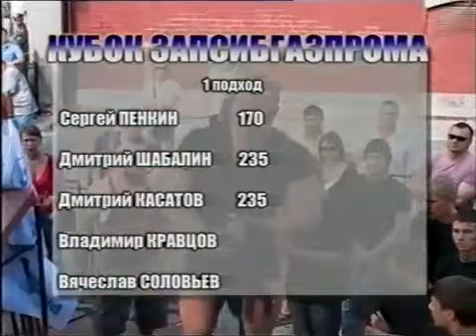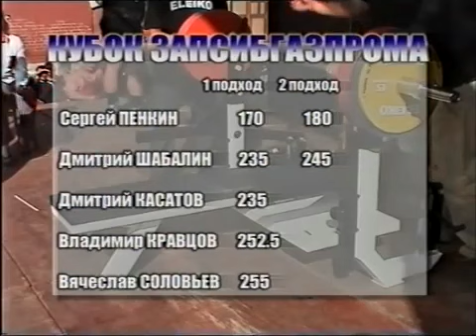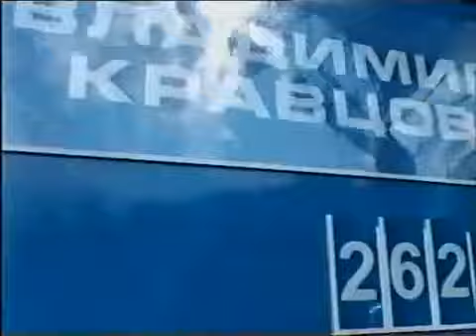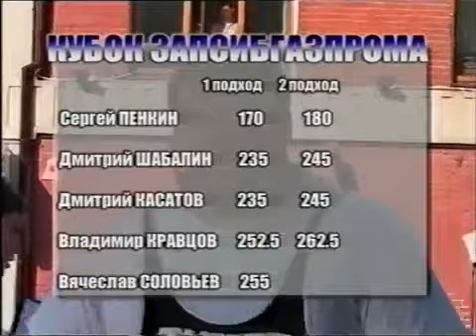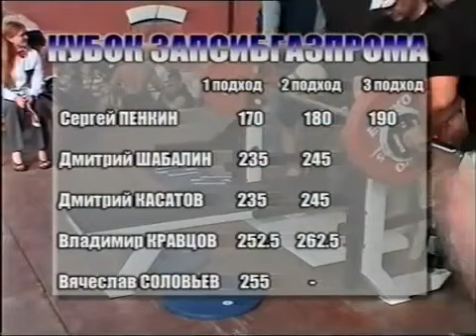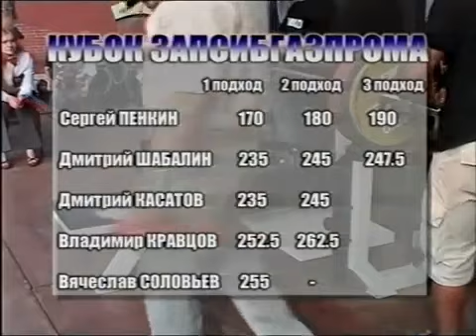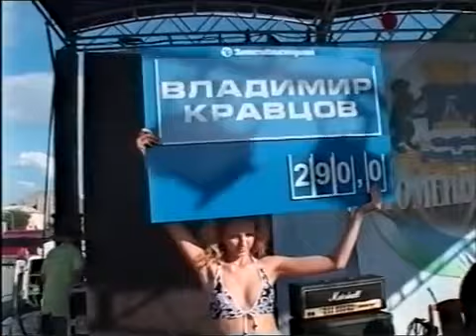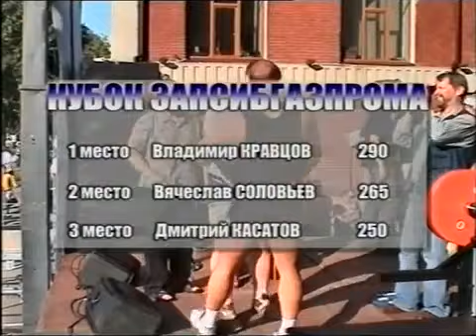Жим лежа.Кубок Запсибгазпрома.2008г,Тюмень.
27 июля 2008года в Тюмени состоялся исторический турнир по жиму штанги лежа "Кубок Запсибгазпрома" положивший собой начало новой эры безэкипировочного пауэрлифтинга.Впервые после долгого перерыва топовые российские жимовики выступили без применения специальной экипировки(жимовых маек).Идейным вдохновителем и организатором турнира выступил Сергей Бадюк.